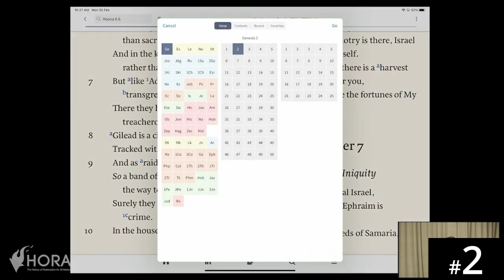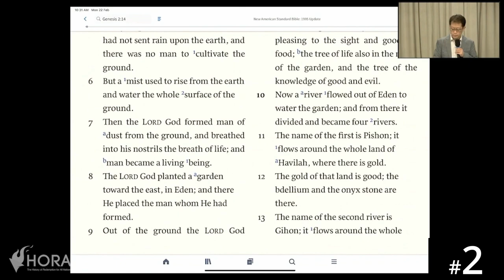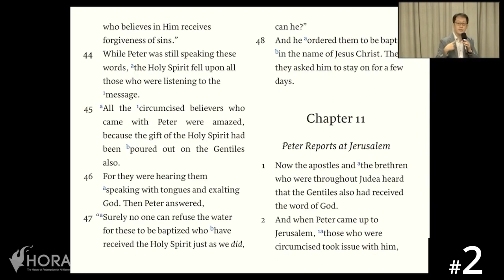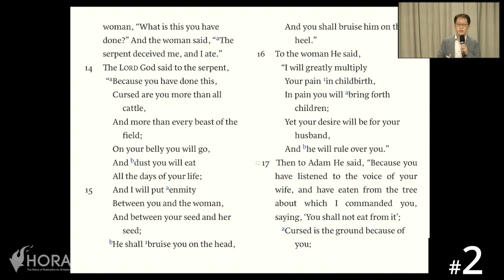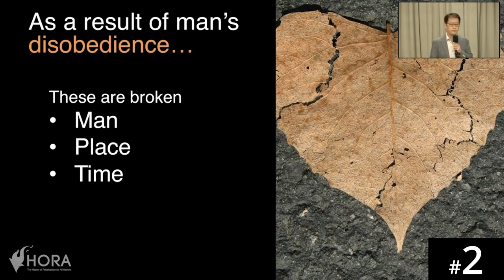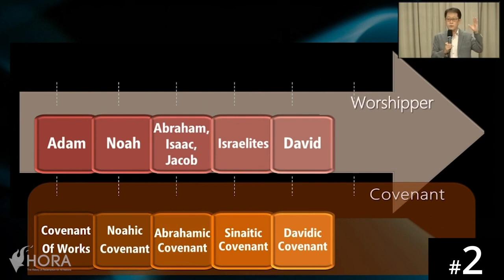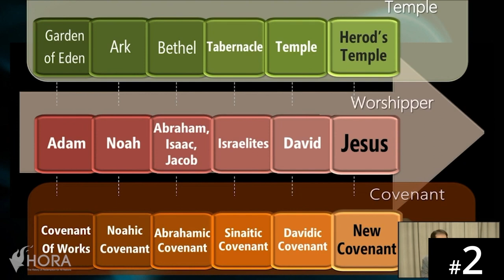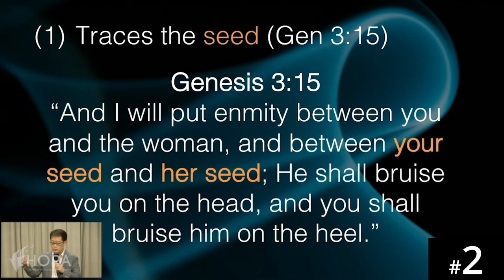[Cebuano] HORA120 Lecture 2